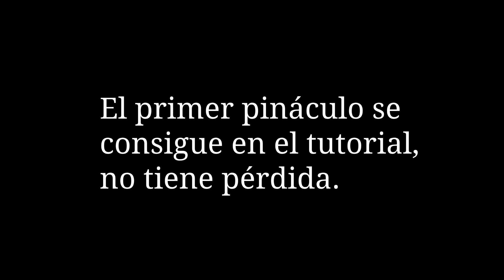LORDS OF THE FALLEN Sanguinarix - Todos los Pináculos Sagrados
0:05 Pináculo del Tutorial
0:18 Pináculo del Sagrario
1:01 Pináculo de la Ciénaga
1:38 Pináculo del Depósito
2:58 Pináculo de la Taberna
4:02 Pináculo del Distrito
4:51 Pináculo del Montacargas
5:40 Pináculo de las Minas
6:36 Pináculo del Montacargas 2 (Abismo de la Revelación)
8:47 Pináculo del Feudo
11:26 Pináculo del Nido
12:49 Pináculo del Monumento
13:28 Pináculo de la Leprosería
14:08 Pináculo de la Abadía
15:16 Pináculo de la Abadía 2 (Torre de la Penitencia)
16:53 Pináculo de la Abadía 3
19:22 Pináculo del Empíreo
20:22 Pináculo de Calrath
21:35 Pináculo del Castillo
22:58 Pináculo del Castillo 2